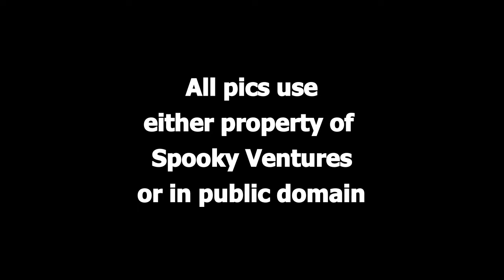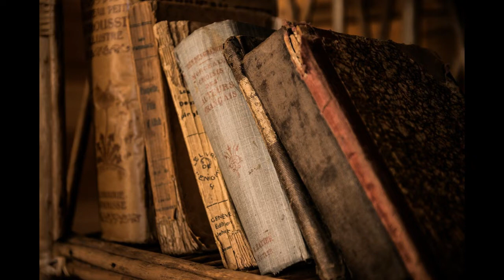"The Strange Adventures of a Private Secretary in New York" Pt. 3 by Algernon Blackwood (audio)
"The Strange Adventures of a Private Secretary  in New York" Pt. 3 by Algernon Blackwood

Story Published 1906